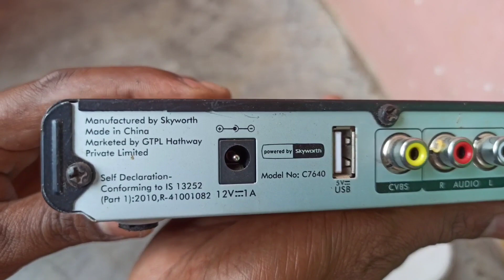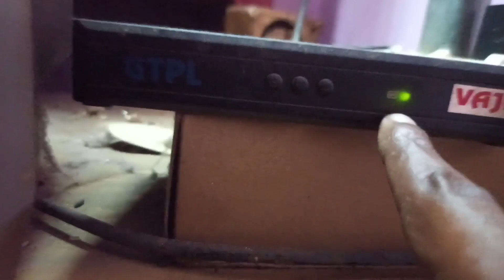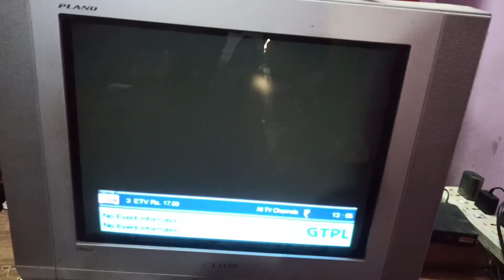How to Make TV Setup Box Repair and cleaning at home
Tool WorkShop )
-Life Hacks
-HoMeMGde Tools
unboxing.
review.
technology.

WARNING! !
Gowri Tech